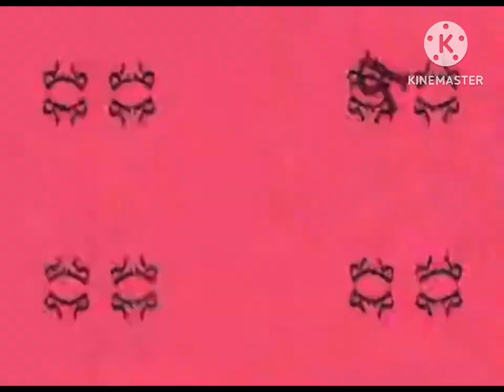Sebastians alphabet dance 11